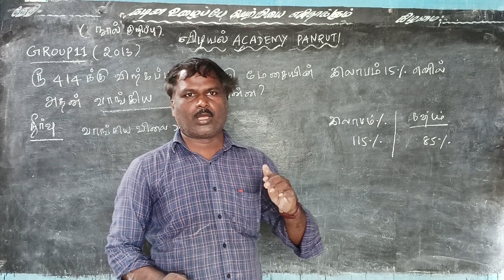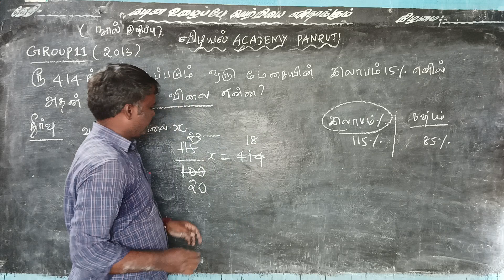இலாபம் / நஷ்டம்/ கணிதம் விடியல் பயிற்சி மையம் பண்ருட்டி